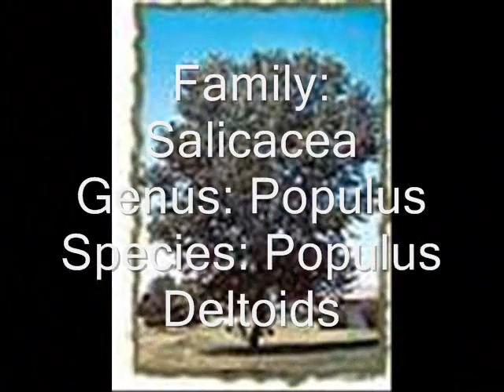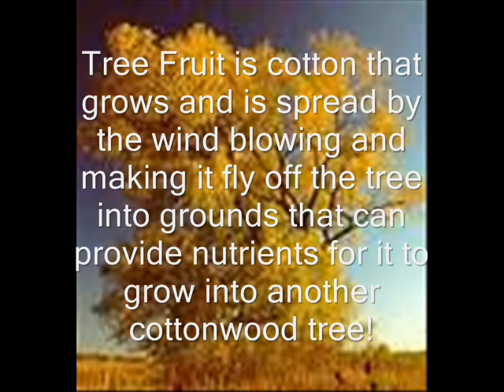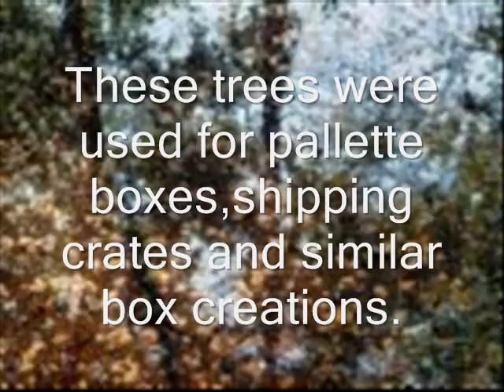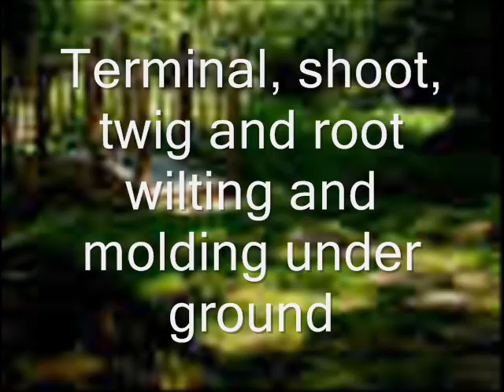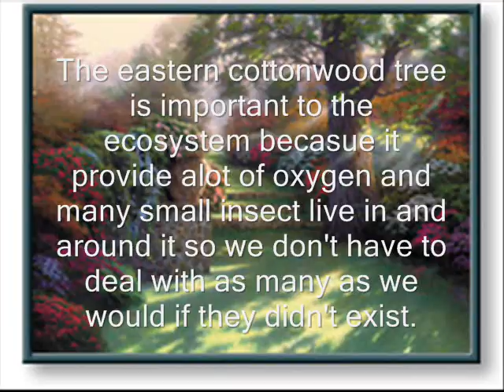Eastern Cottonwood Trees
Video of information for Eastern Cottonwood trees For a biology project!